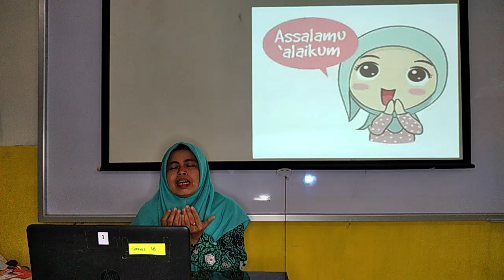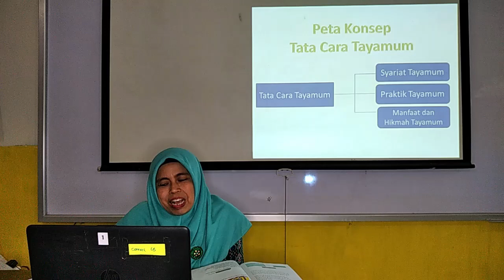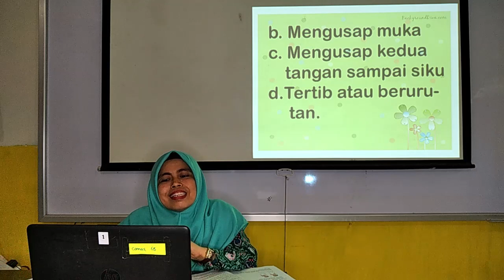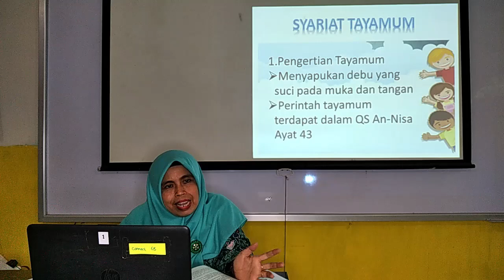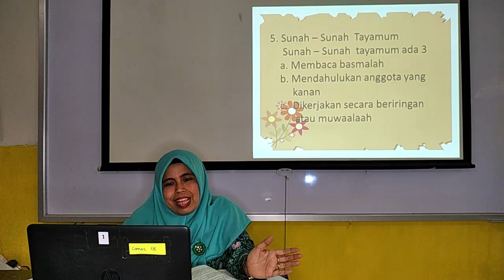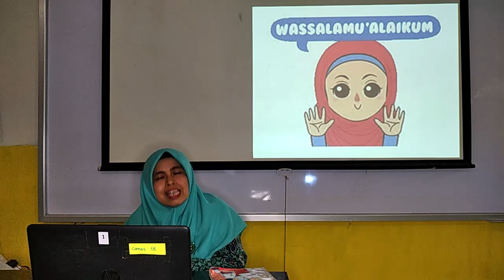BelajarbersamaSUKMA: Kelas 1 MI Islamiyah | Fiqih | Tata Cara Tayamum